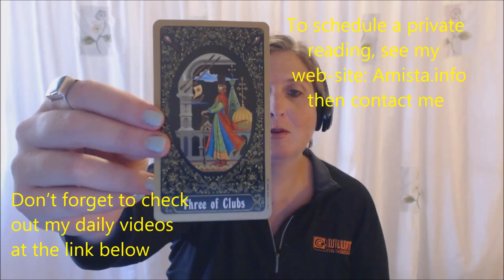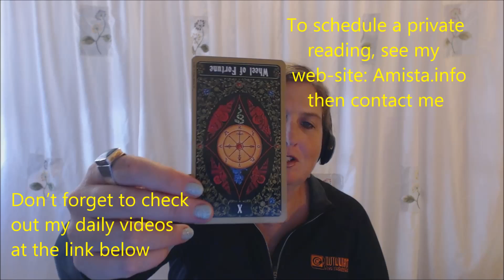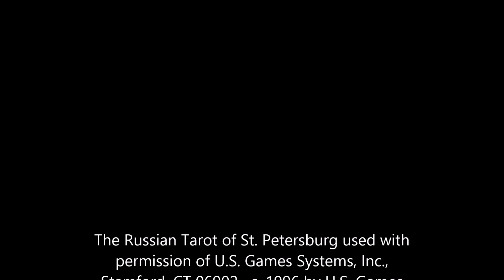Taurus Tarot Forecast October 26 Thru November 1, 2015